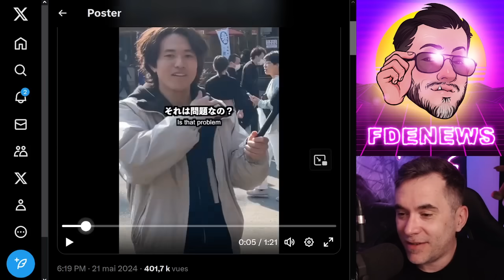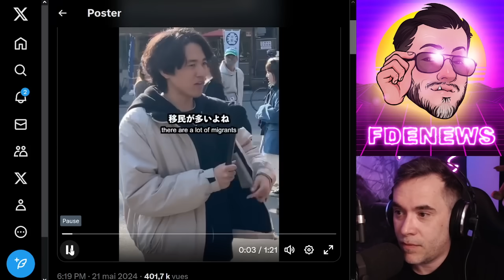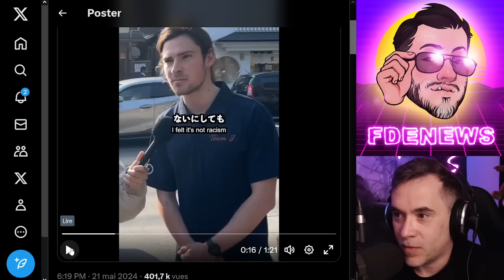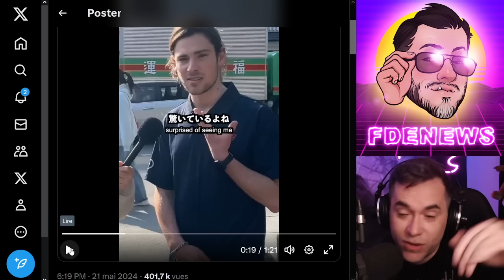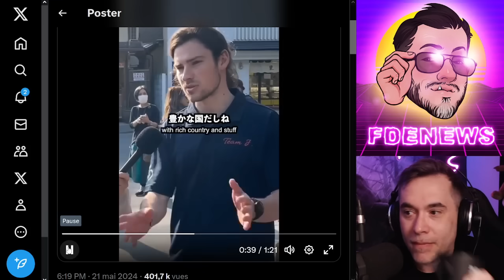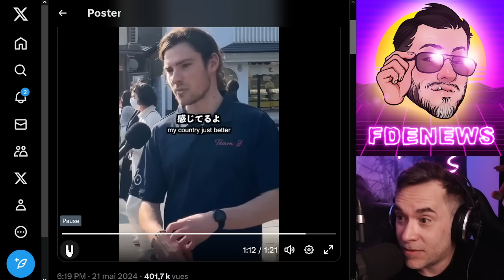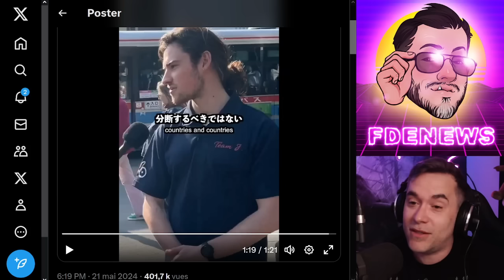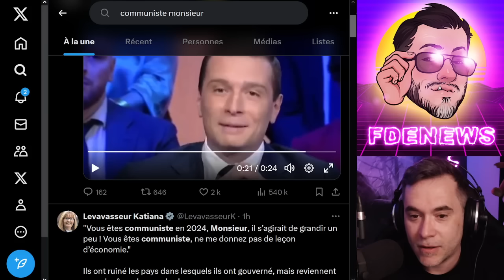CE FRANÇAIS RÊVE D'ENRICHIR LE JAPON